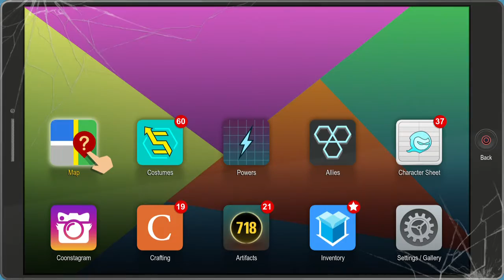Replay, Southpark, The Fractured But Whole, Part 32, Yaoi Hunt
The hunt for gay art begins. I go around southpark to round up every piece of yoai for Craig's dad. No judgment here but i do think some are a bit questionable for two young boys. Nonetheless, here's a better guid than what I used. IGN sucks.